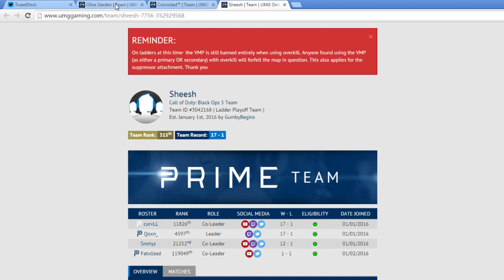UMG 4v4 SND LISTEN IN! (vs. 17-0 Team!)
Phasm playing competitive...? Yes actually that's most all of what ive been playing! I can upload wager listen ins, and also playoff matches from our Team ladder team.